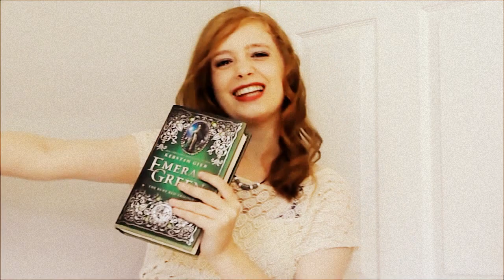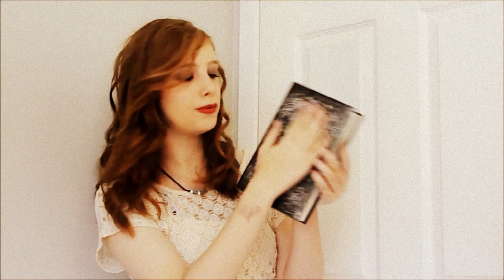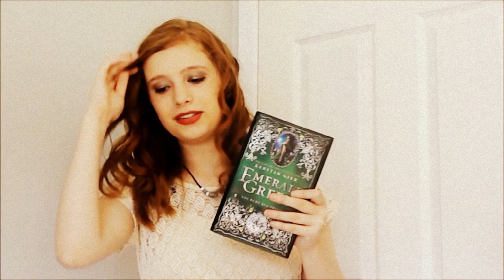EMERALD GREEN BY KERSTIN GEIR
LOVED, LOVED, LOVED, LOVED this book. Can't wait to hear your opinions on it.